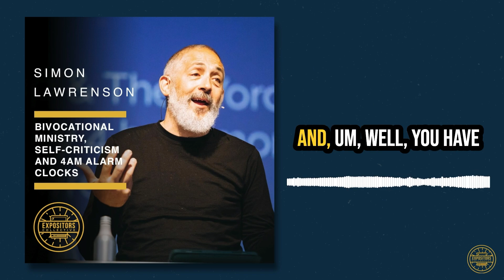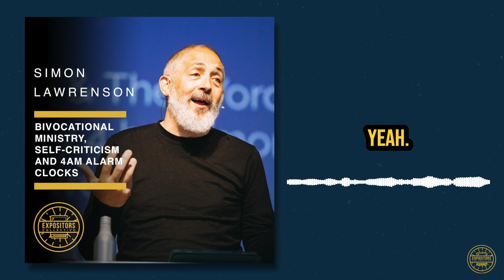The Gospel is not about how faithful you are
Mike speaks with Simon Lawrenson on Bivocational Ministry, Self-Criticism and 4am Alarm Clocks.